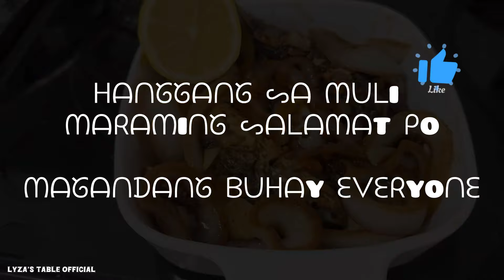Filipinos Best Recipes/ Bangus steak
Most of Filipino love sourly taste . We usualy use vinegar/ calamansi in  most of our recipes which gives savoury taste that we love.